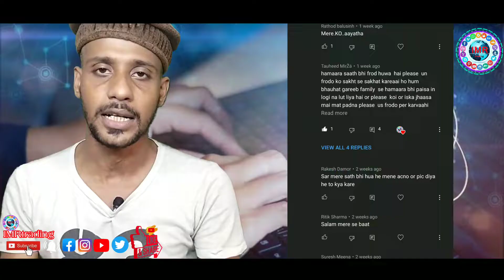New Method Of Online Fraud SIM KYC SCAM,BANK KYC SCAM,ATM BLOCK SCAM,Fake Shopping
👨‍🔧Video Content 👨‍🔧
* Full Video Tutorial.
* Free Subscription

Hello Guy's Welcome To My Channel I Create A Technical Videos Mobile, Computer, Internet, Youtube Tech, Unboxing Best Video And Governance Schemes News, Government Subsidy, Online Scam Exposed, New Service Scheme video, And Biggest Breaking News, Live Stream Breaking News For Everyone.

Sincerely,
IMRtrading
IMRAN MONDAL
Form Howrah West Bengal INDIA 🇮🇳
🖐️Follow on Social Media🖐️
LiveChat
Hi
I am imran
Keep Watching 📽️
Join us

Join Us IMRtrading Digital Family.
Buisness Enquiry
💥👉RELATED QUERIES👈💥
SIM KYC SCAM
BANK KYC SCAM
ATM BLOCK SCAM
lottery scams
Disaster Relief Scams
Phishing Scams Online
Fake Shopping
how to safe Cyber Frauds
_____________________________Thank you___________________________________